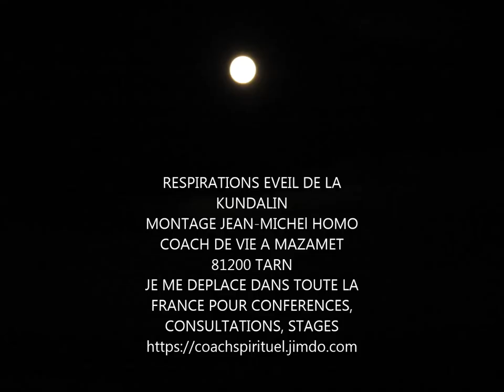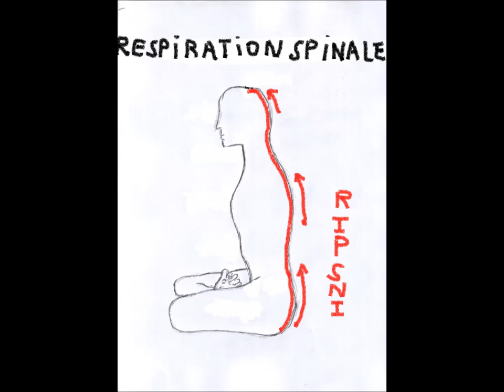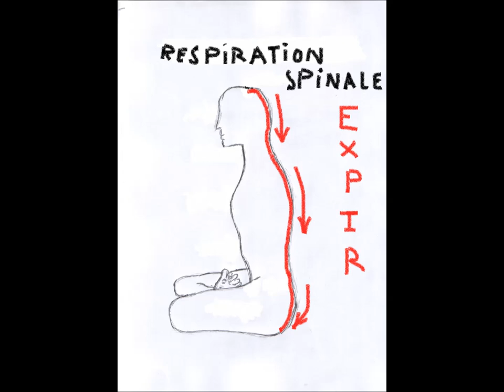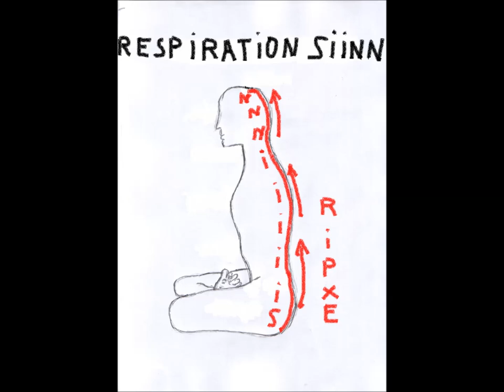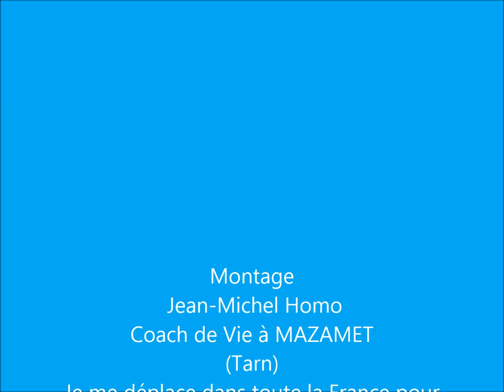RESPIRATIONS EVEIL KUNDALINI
Respirations favorisant l'éveil de la Kundalini, Respiration spinale, Respiration OM, Respiration SIINN
Je me déplace dans toute la France pour Conférences, Stages, Consultations